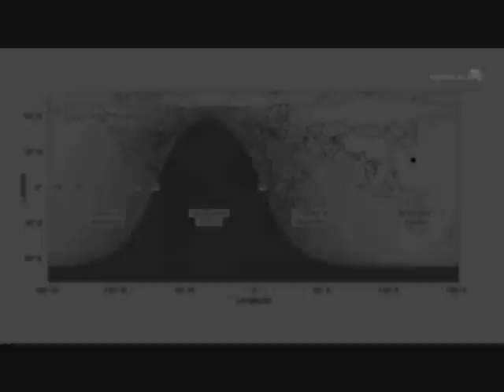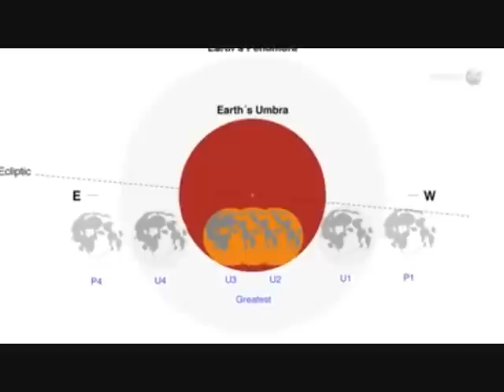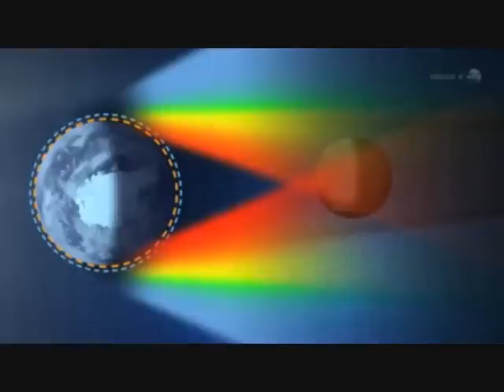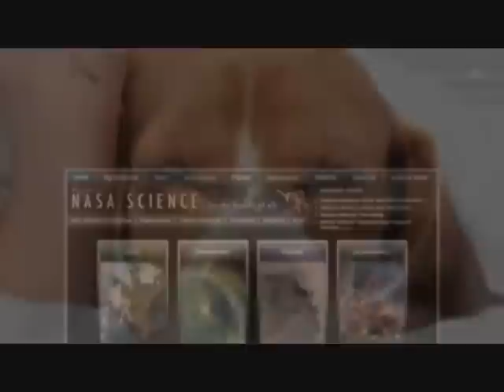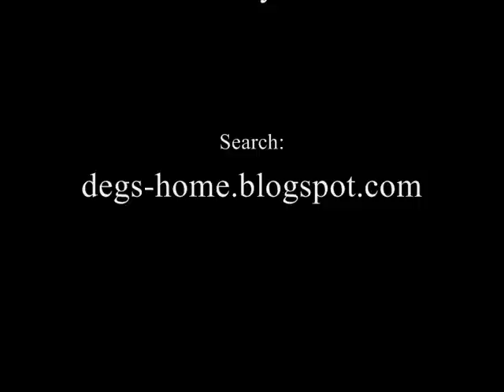DEGS WEB: Eclipse Lunar 10 Diciembre 2011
From: NASA (Official)